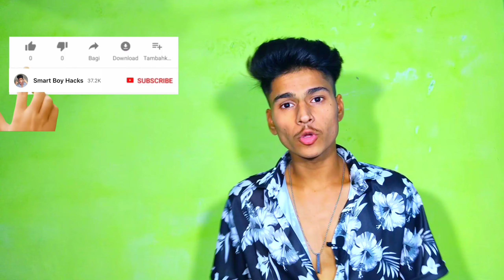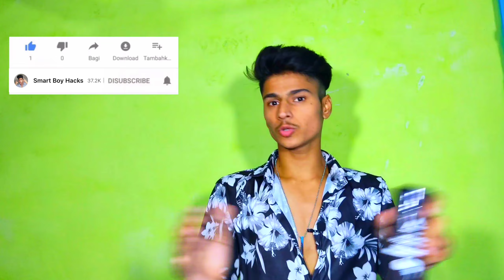Man-Up Hair Volumizing Powder Wax Review😡 || Expose Man-Up Hair Volumizing Powder Wax😡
How To Get Big Volume  Hair Style Without Hair Dryer Without Hair Wax | Volume Hair Style Naturally🔥

My face wash

My Ring Light

Real boya m1 mic

Urban Gabru Hair Volumizing Powder

Iphone 13 👉 ₹59900

My Hair Dryer

Iphone 14 pro 512Gb

aloe vera gel

Man up hair removal spray

Man up hair volumizing powder wax

Daily hair cream

Charcoal face wash

Anti dandruff shampoo

Man deserve Anti Acne Face wash

HOW TO DO HAIRSTYLE WITHOUT HAIRWAX HAIRDRYER ROUNDBRUSH karan bruh, Add heavy volume without hairdryer mann vaishnav, style your hair WITHOUT dryer wax or gel product asad styling, Add HAIR VOLUME and HOLD WITHOUT using HAIRDRYER and GEL JOY lifestyle, Style your hair without hair dryer, HOW TO ADD VOLUME WITHOUT HAIR PRODUCTS mann vaishnav, How to add hair volume naturally, how to add more hair volume, hair volume without heat, hair volume kaise badhae, hair ko volume kaise de